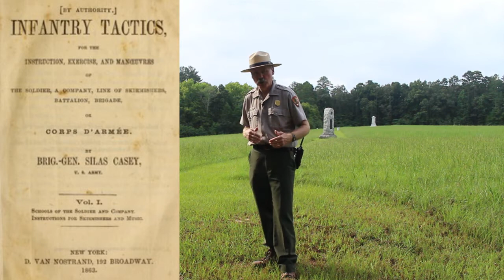The Battle Moves South - with Park Historian Jim Ogden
On September 19, 1863, the battle moved from the Jay's Mill area south, into the vicinity of the Brock farmstead.